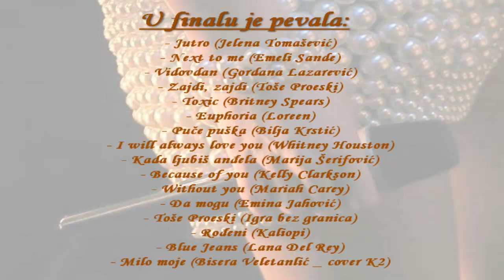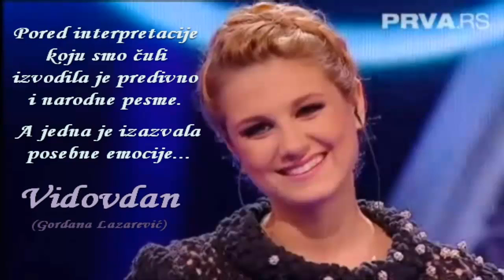Nevena Bozovic - Prvi glas Srbije (od audicije do superfinala)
Kako je Nevena Bozovic osvojila publiku tokom takmicenja "Prvi glas Srbije" ("The First Voice of Serbia"). Pogledajte i neke od njenih nastupa: "Without you", "Vidovdan", "Da mogu", "Milo moje".